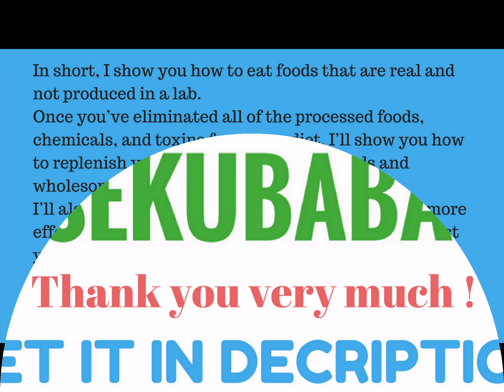Health Food: Your Guide To Healthy Living From Natural Organic Foods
I show you how to eat foods that are real and not produced in a lab. Once you’ve eliminated all of the processed foods, chemicals, and toxins from your diet, I’ll show you how to replenish your body with beneficial foods and wholesome nutrients. I’ll also show you how to balance foods so you can more effectively fight disease, improve digestion, and assist your body with vital functions. Learn how to prepare meals that nourish, protect, defend, and sustain – and break the unhealthy cycle, at last.
Health:
Your Guide To Healthy Living From Natural Organic Foods
Learn about God's health laws on what foods to eat — Gods Health Laws
Dog training Book, dog health Information, dog grooming, dog breeds, dog care
Online, Interactive Natural Health, Nutrition And Wellness Course (view mobile)
*EXTREME HEALTH NOW!* - Breakthrough Health Secrets Your Doctor Won't Tell You About
Sensational Smoothies - The Ultimate Smoothie Recipe Guide For Weight Loss, Health And Happiness
Future Health Now! Dr. Carolyn Dean's 2-yeartotal Wellness Program